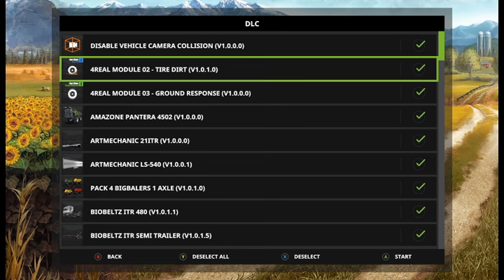Farm Simulator 17 modded lets play EP.1 trying the new trucks